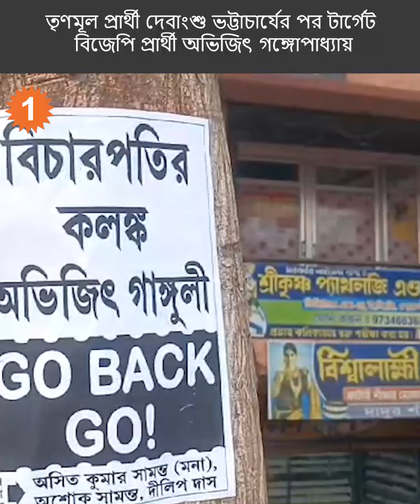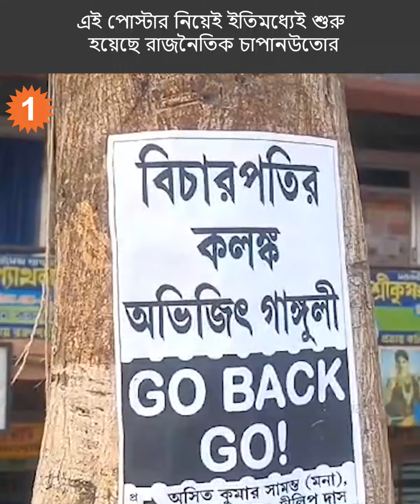তমলুকের বিজেপি প্রার্থী অভিজিৎ গঙ্গোপাধ্যায়ের নামে পোস্টার! ‘গো ব্যাক’ স্লোগানে ছেয়ে গেল ময়না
তমলুকের বিজেপি প্রার্থী অভিজিৎ গঙ্গোপাধ্যায়ের নামের নীচে ‘গো ব্যাক’ লিখে পোস্টার ময়নায়।

A poster with 'Go Back' written under the name of Tamluk BJP candidate Abhijit Gangopadhyay was found.